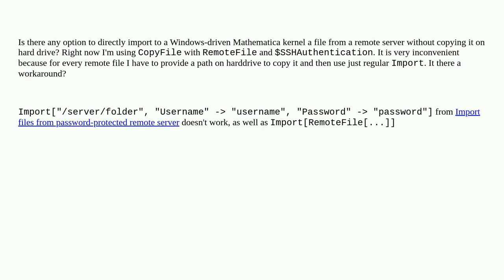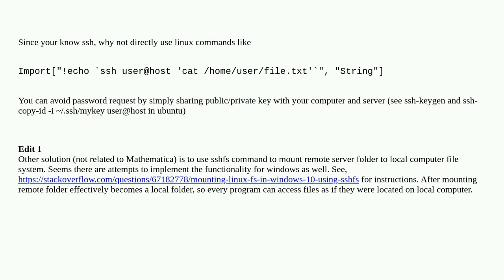Mathematica: Direct Import Remote File via SSH without Copying in Windows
Direct Import Remote File via SSH without Copying in Windows

A special thanks goes out to the community

  file-transfer import remote-access